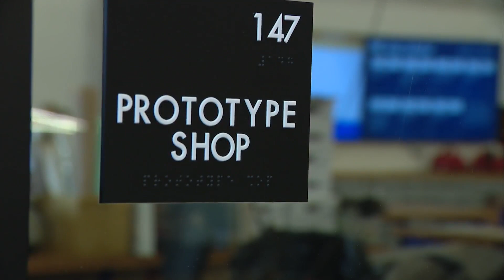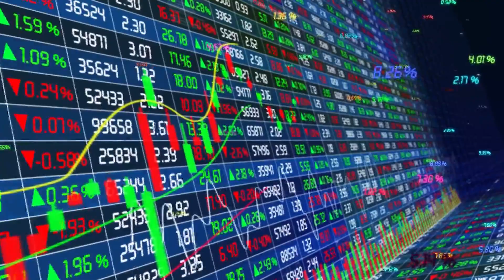Pritzker announces plan to make Chicago quantum technology capital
Leaders from Fortune 500 companies, tech start-ups, and universities joined Governor JB Pritzker Monday to announce a plan to make Chicago the nation’s “quantum technology capital.”